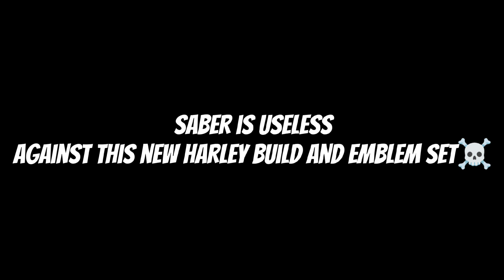SABER IS USELESS AGAINTS THIS TENACITY EMBLEM🔥